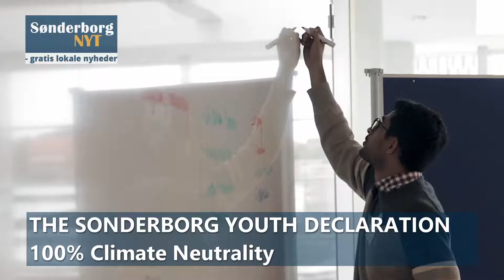The Sonderborg Youth Declaration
Unge fra Bremerhaven i Tyskland, Frederikshavn, Kolding og Letland var i forbindelse med den netop overståede ’100% Climate Neutrality’-konference samlet i Sønderborg, hvor de igennem tre intense dage arbejdede på en ’Ungdommens klimadeklaration’.

Deklarationen blev præsenteret forud for konferencens afsluttende paneldiskussion og du kan se deklarationen her:

Foto & redigering: Mads Urup Paasch
Tilrettelæggelse: Michael Kjær
Produktion: MYFILM